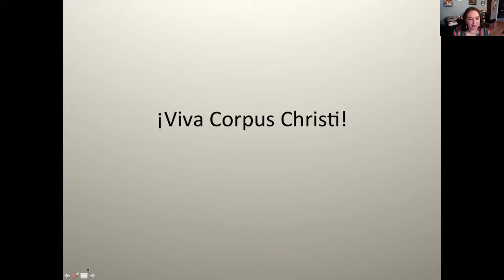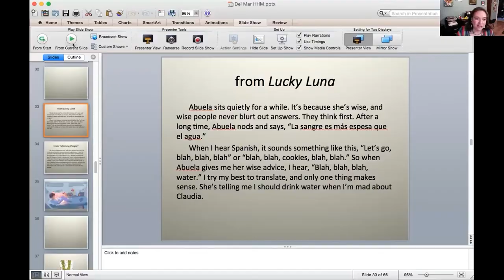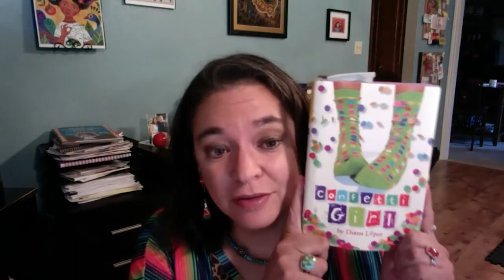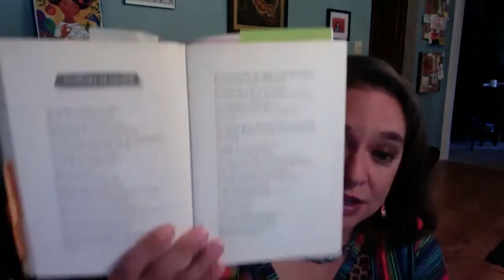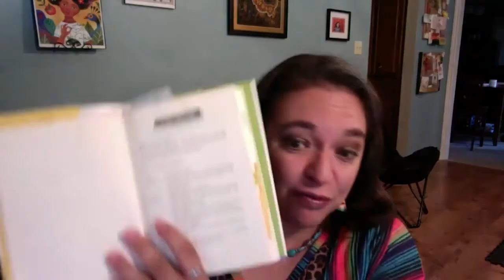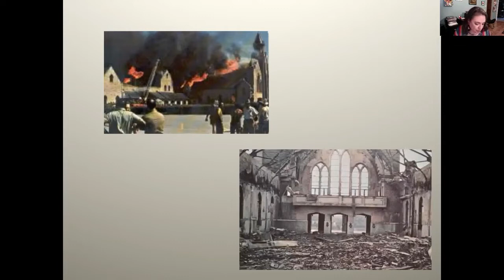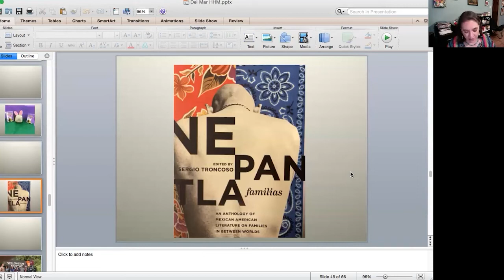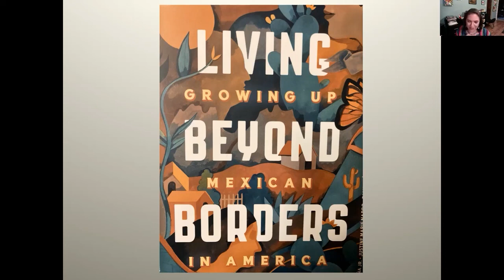Hispanic Heritage Month 2022: "¡Viva Corpus Christi!" - Author Diana López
Author Diana López Presents “¡Viva Corpus Christi!,” a Virtual Presentation Provided as Part of Del Mar College’s Observance of Hispanic Heritage Month

As part of Hispanic Heritage Month observances, Del Mar College presents “¡Viva Corpus Christi!” with Corpus Christi native Diana López. An author of several novels and stories set in her hometown, López’s one-hour virtual presentation will examine how the city has shaped her identity as a Mexican American and how it has inspired her stories. Using a combination of personal narrative and readings from her works, López’s presentation will explore Corpus Christi, not just as a setting, but as a character—one with a rich Hispanic Heritage. This virtual presentation is part of Hispanic Heritage Month observances at Del Mar College.